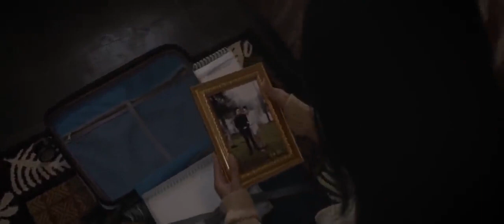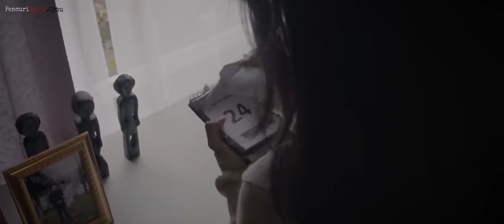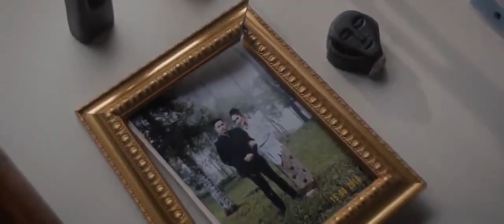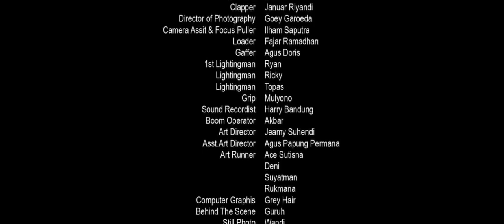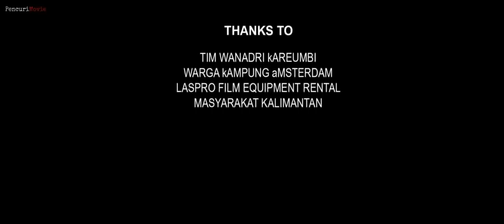film horor terbaru indonesia 2022||KUYANG THE MOVIE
film horor terbaru indonesia
  selamat menonton bagi kalian yang suka film,

buruan nonton